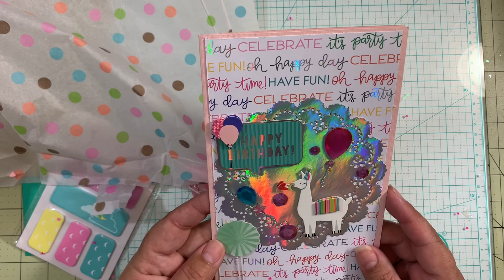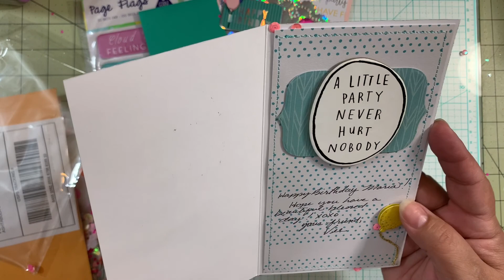Entries #20 and # 21 to my Birthday Challenge Collab Giveaway from Martha D and Buzzing with Vee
Hello! In this video I’m sharing entries #20 from Marta Follow her on Instagram @mundodescrap

#21 from Veronica she is Buzzin with Vee in YouTube and this is the link of her channel please follow her and subscribe to her and let her know PinkCraftyWorld send you.
Follow her on IG @buzzinwithvee
Thank you both of you wonderful ladies for participating and good luck to both of you.

For mail, swaps and other inquiries
PinkCraftyWorld